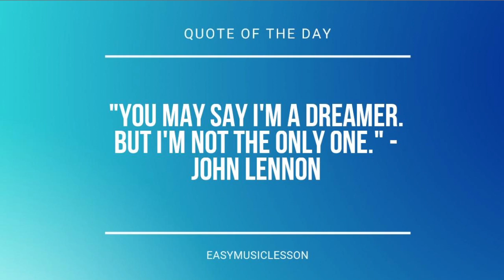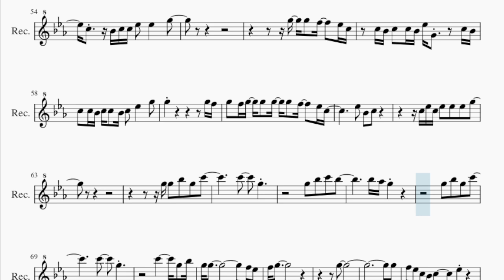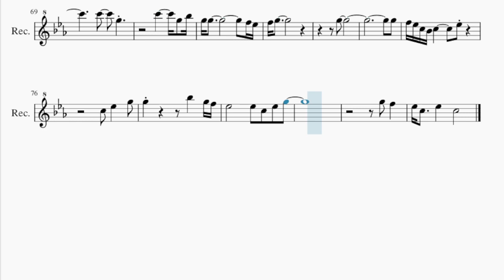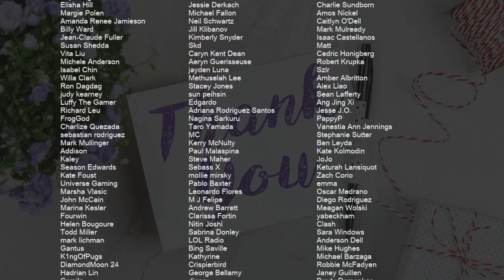Recorder Sheet Music: How to play Crazy by Gnarls Barkley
Comment and let us know how the videos have helped you. It keeps us going! :)Here is a sheet music/tab video on the song Crazy by Gnarls Barkley on the recorder. A recorder sheet music arrangement which is transposed to notes that are easily played by recorder, for the song Crazy by Gnarls Barkley.

EasyMusicLesson teaches you to play the your favorite instrument, through well-arranged sheet music so that you too can learn how to play Crazy by Gnarls Barkley on the recorder as fast as you can. A recorder sheet music with backing tracks to help your play the song better.

Chords of Recorder arrangement:
C Min   C Min   Eb Maj   Eb Maj   Ab Maj   Ab Maj   G Dom 7
G Dom 7   C Min   C Min   Eb Maj   Eb Maj   Ab Maj   Ab Maj
G Dom 7   G Dom 7   C Min   C Min   Eb Maj   Eb Maj   Ab Maj
Ab Maj   G Dom 7   G Dom 7   C Maj   C Maj   Ab Maj   Ab Maj
Eb Maj   Eb Maj   G Dom 7   G Dom 7   C Min   C Min   Eb Maj
Eb Maj   Ab Maj   Ab Maj   G Dom 7   G Dom 7   C Min   C Min
Eb Maj   Eb Maj   Ab Maj   Ab Maj   G Dom 7   G Dom 7   C Maj
C Maj   Ab Maj   Ab Maj   Eb Maj   Eb Maj   G Dom 7   G Dom 7
G Dom 7   G Dom 7   C Maj   C Maj   Ab Maj   Ab Maj   Eb Maj
Eb Maj   G Dom 7   G Dom 7

Melody notes of Recorder:
C5 Bb4 C5 Bb4 C5         C5 Bb4
C5 Bb4 C5 Bb4 C5 Bb4 C5 Bb4 C5   Eb5       G5
G5 F5
G5 F5 G5   G5 F5 F5 G5   G5   F5     Eb5 C5
C5 C5 C5 C5 Eb5 Eb5 Eb5 Eb5
F5   C5       C5 C5   Eb5       G5
G5
G5               F5 Eb5
C5   Bb4 C5 Bb4 C5   C5       G4 C5
C5     C5   C5 Bb4 C5   Eb5       G5
G5 G5 F5 G5   G5 G5 G5 G5   G5 F5     Eb5 C5
G4 C5   C5   Eb5       G5
G5
G5 G5   Bb5   G5   C6
C6       G5
G5 G5   Bb5   C6   Bb5
Bb5 Ab5 G5
C6       G5
Bb4 Bb4 Eb5   Eb5   Eb5   G5
F5   Eb5 C5
C5 C5   Eb4   C5 Bb4 C5         C5 Bb4
C5   C5 Bb4 C5   C5 Bb4 C5   Eb5   Eb5   G5
G5   G5   G5     G5   G5   F5   Eb5 C5
Eb5
C5 Eb5 Bb4 C5   Eb5   Eb5   Eb5   G5
G5   Bb5   G5   C6
C6       G5
G5   Bb5   C6   Bb5
Bb5 Ab5 G5
C6       G5
F5 G5
G5   G5   F5   E5   F5 G5
C5 Eb5 Eb5 Eb5 G5
G5 F5 Eb5                     Eb5 Eb5
C5     Bb4 C5 C5 Eb5   Eb5       G5
C5 Bb4 C5   C5 Bb4 Eb5 G4       C5 Bb4
C5   C5 Bb4 C5 C5   Bb4 C5   Eb5       G5
G5   F5 G5   G5   G5   G5   F5     Eb5 C5
C5 Eb5 C5 Eb5   Eb5   Eb5   G5
C6       G5
Bb5 Ab5 G5
C6       G5
F5 G5
G5
G5
F5 Eb5 C5 Bb4 C5           Eb5
Eb5               Eb5   C5   Eb5   G5
G5   F5